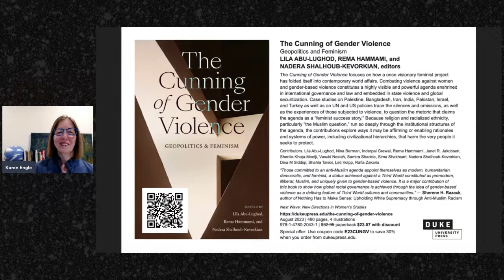The Cunning of Gender Violence: Securitization and the Violence of Law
A discussion with Lila Abu-Lughod, Shenila Khoja-Moolji, Karen Engle, Janet R. Jakobsen, Vasuki Nesiah, and Rafia Zakaria

The Cunning of Gender Violence (Duke 2023) focuses on how a once visionary feminist project has folded itself into contemporary world affairs. Combating violence against women and gender-based violence constitutes a highly visible and powerful agenda enshrined in international governance and law and embedded in state violence and global securitization. Case studies on Palestine, Bangladesh, Iran, India, Pakistan, Israel, and Turkey as well as on UN and US policies trace the silences and omissions, along with the experiences of those subjected to violence, to question the rhetoric that claims the agenda as a “feminist success story.” Because religion and racialized ethnicity, particularly “the Muslim question,” run so deeply through the institutional structures of the agenda, the contributions explore ways it may be affirming or enabling rationales and systems of power, including civilizational hierarchies, that harm the very people it seeks to protect.